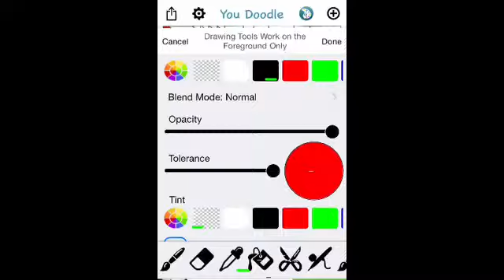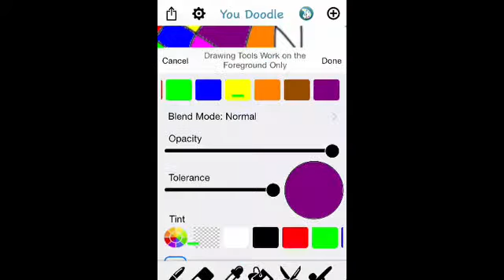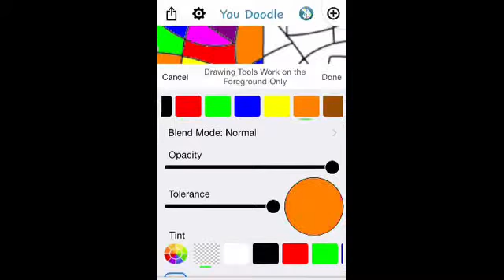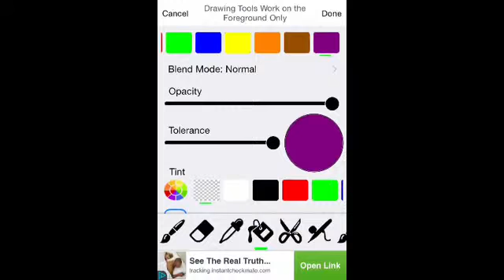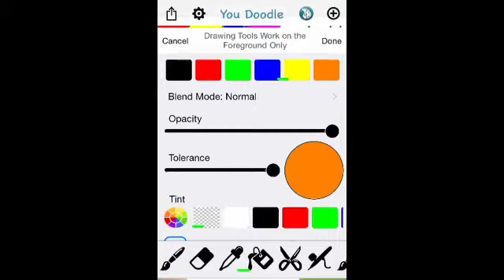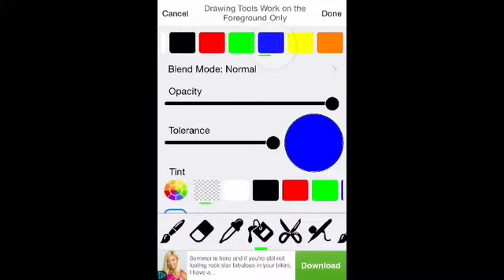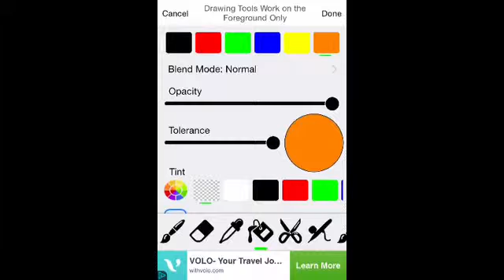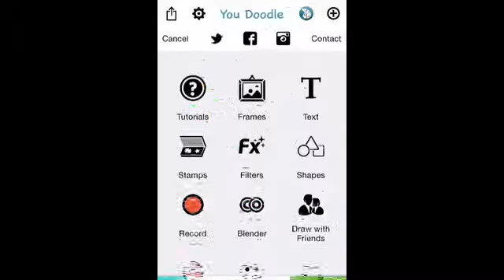You Doodle Drawing Part 1